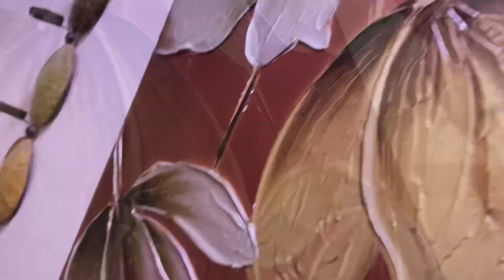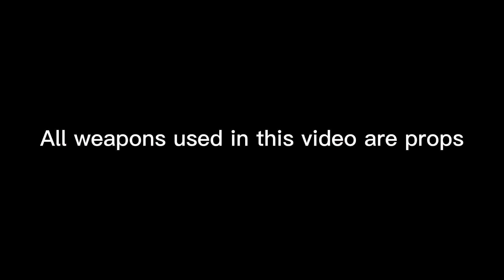Yo.nip On A Trip (Official Music video)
If you feeling this track OnATrip off that 2Tuck pt.2 Album GONE HEAD AN GIVE THIS VIDEO A “BIG THUMBS UP” & drop a comment !

(ALL WEAPONS USED IN THIS VIDEO ARE PROPS)